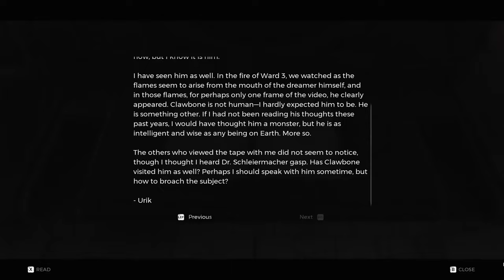REMNANT: FROM THE ASHES - Ne Batem Cu Sobolanul Turturar (PART 23)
Server de Discord pentru abonati (daca nu merge, va rog sa imi scrieti comentariu, se mai buguieste link-ul si expira chiar daca e dat pe never expire...)